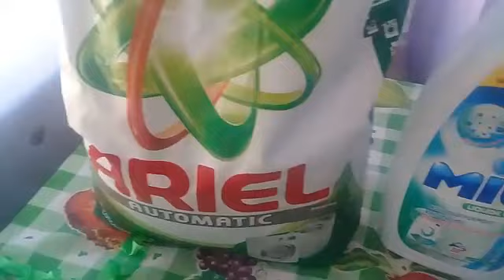روتيني الصباحي😥😥+ كرص او قراشل